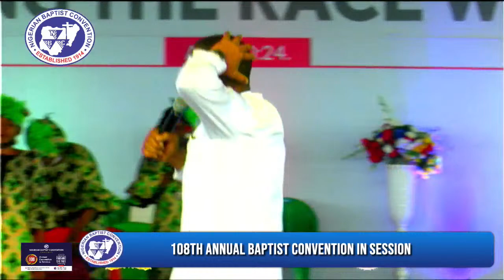108th Annual Baptist Convention In Session (Closing Section)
Moving Forward: Finishing The Race With Joy | Acts 20 vs 24